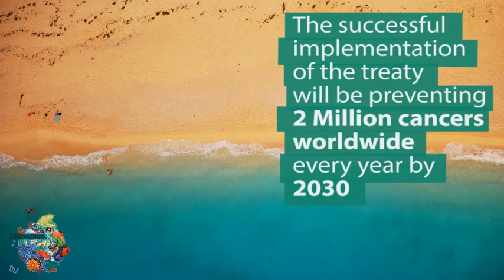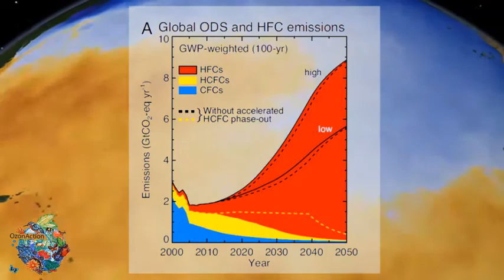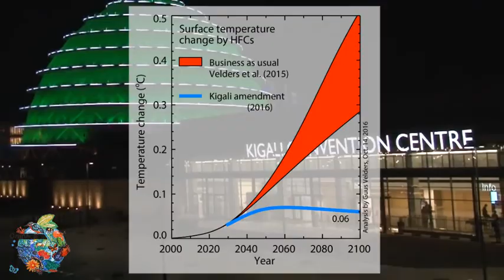The Kigali Amendment - Opportunities and Next Steps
The Parties to the Montreal Protocol on Substances that Deplete the Ozone Layer reached agreement at their 28th Meeting of the Parties on 15 October 2016 in Kigali, Rwanda to phase down hydrofluorocarbons (HFCs). The UN Environment OzonAction developed a video to find out from renowned international scientific, health, technical, financial and national experts about background and significance of this Kigali amendment.
The amendment presents many opportunities: improving the environment, refrigeration and air-conditioning systems and especially energy efficiency. It also presents new challenges.
It is absolutely critical now for industry, governmental bodies and civil society to work together to adopt greener technologies in each country of the world and fight global warming.